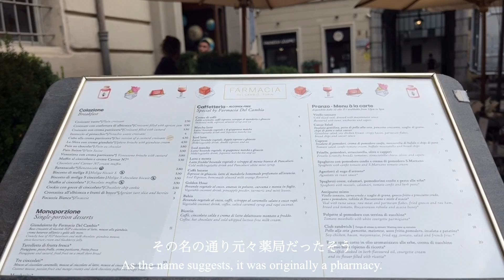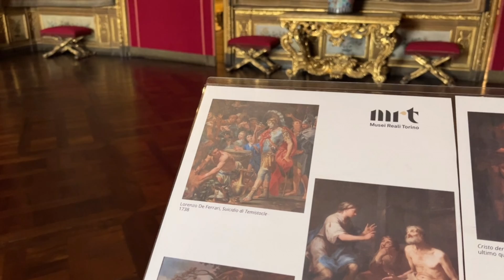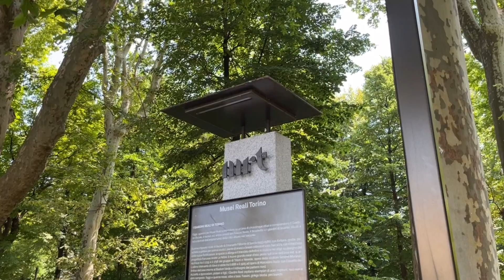〈vlog〉イタリア🇮🇹トリノ旅行#2 トリノ王宮散策/イタリアの朝カフェ/Turin trip record🇮🇹